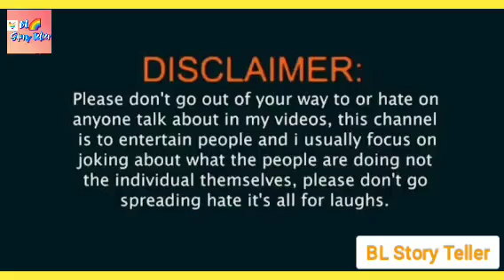Our Shared Omega Ep=23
Follow my 2nd Channel @lovestoryteller

Instagram user handle name : @bl_story_teller